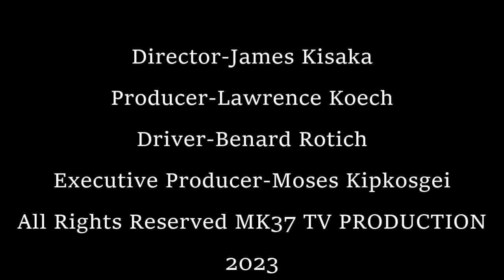Niliwacha kuimba kwa sababu ya uwizi-Kessit- Micah Maritim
Exclusive interview with Cheplemindet Hitmaker Micah Maritim Kessit at his home in Bomet